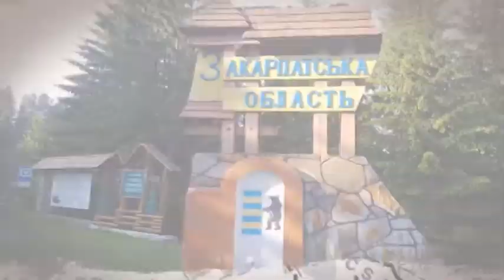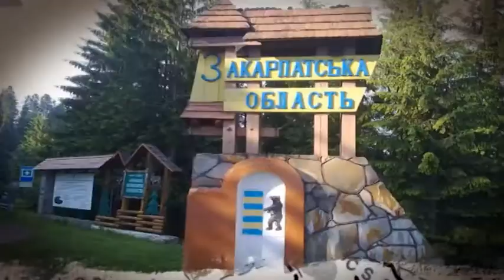RUSYN TV.. Весна в Карпатах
Весна в Карпатах